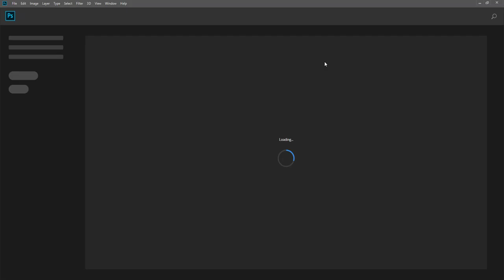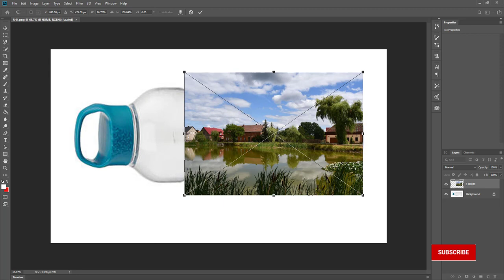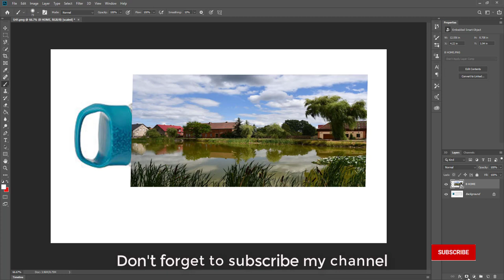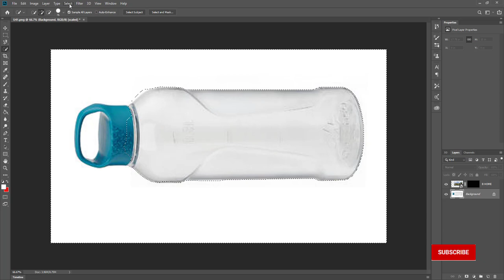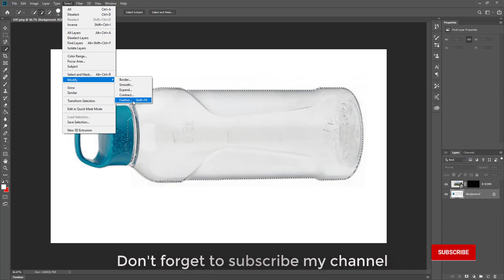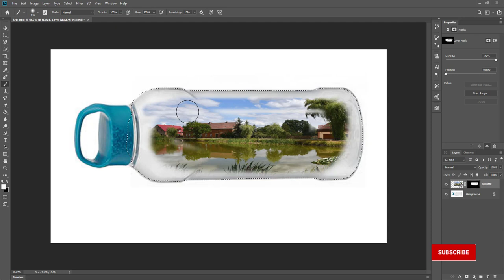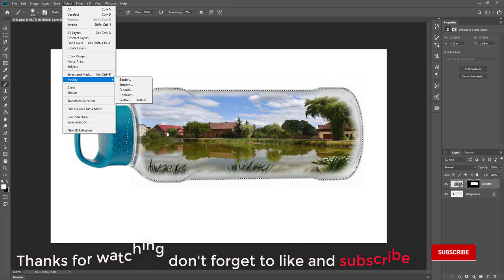Photoshop Tutorial Put the picture in a water bottle - ដាក់រូបក្នុងដបទឹក